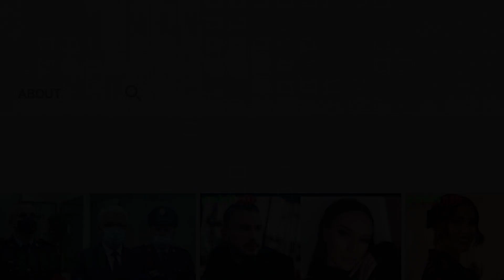Horoskopi Ditor 13 SHKURT 2021